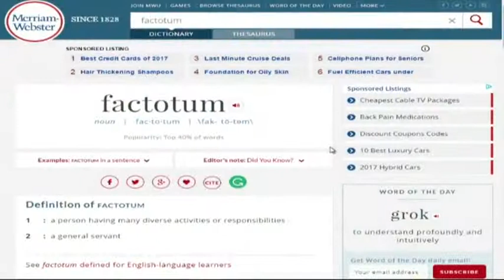Agens's Corner no. 19 - Marika Caruana Smith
Agens's Corner no. 19 - Marika Caruana Smith - Drittijiet 2017 ONE Productions Malta.